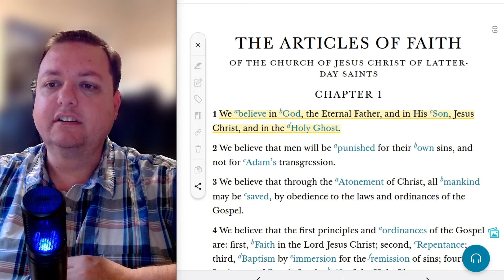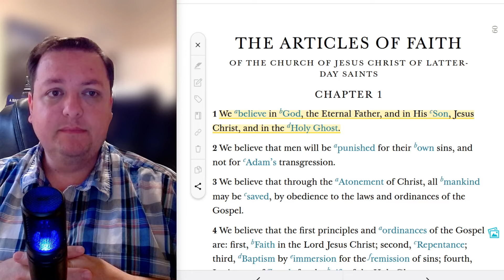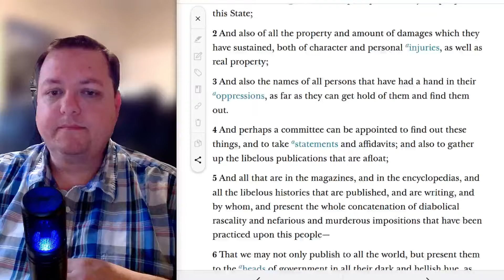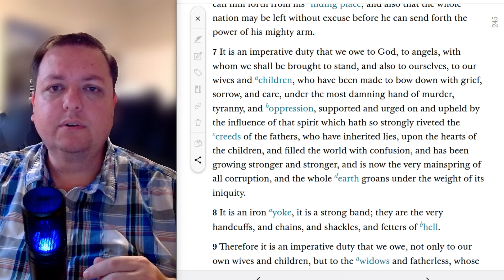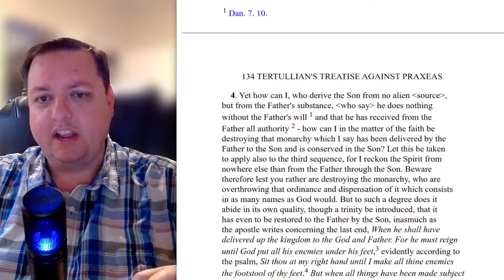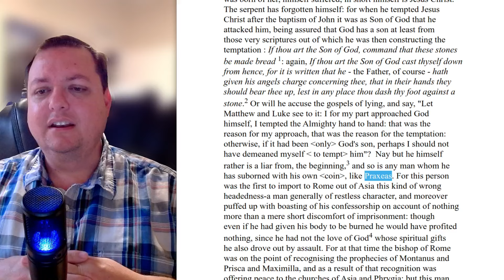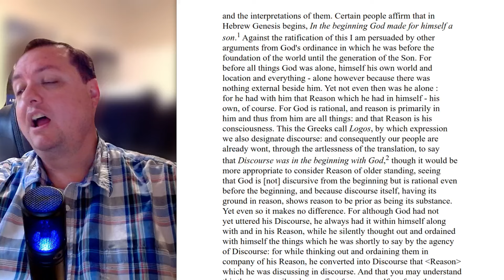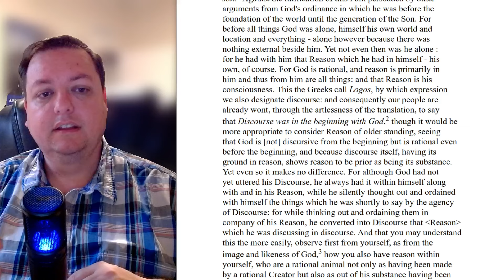Tertullians Trinity | God Given or Man Made? | What Are The Origins of The Word, Trinity, and Idea?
TERTULLIAN'S TREATISE AGAINST PRAXEAS

The Book of Mormon is available freely. A free printed copy can be obtained from here:

A digital copy of the Book of Mormon, as a phone application, can be found here: